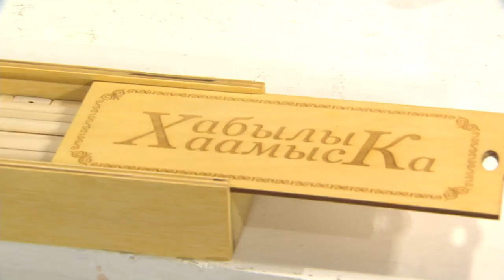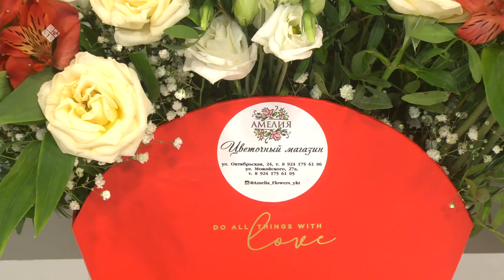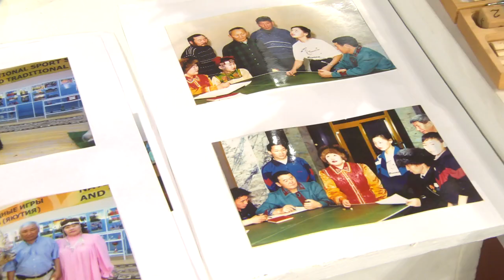«Кэрэ кэпсээн» биэриигэ: СР национальнай остуол оонньууларын федерациятын 30 сыла. (09.10.21)